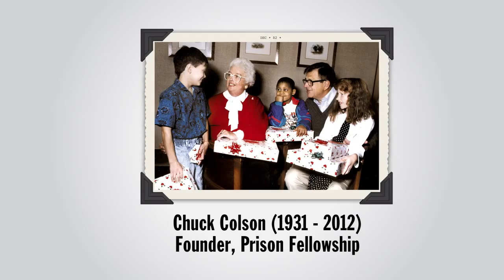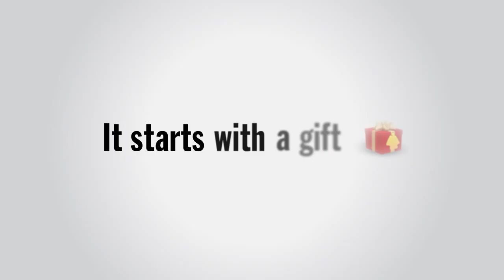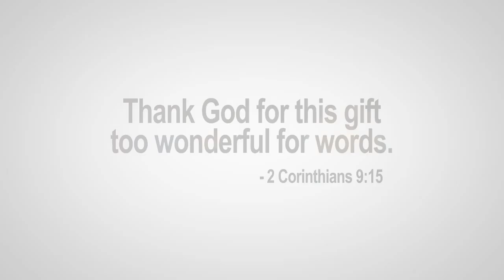AngelTree 2 5 1